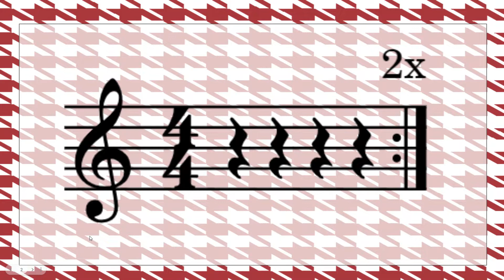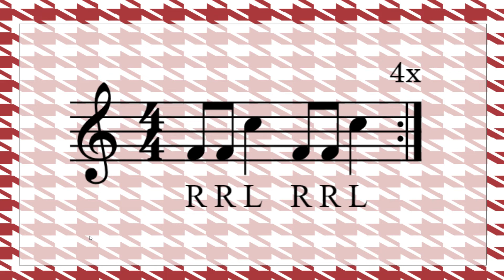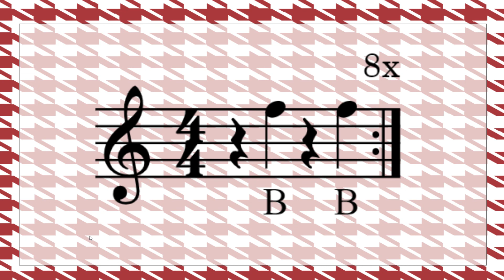Sweet Home Alabama - Bucket Drums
Sweet Home Alabama for Bucket Drums